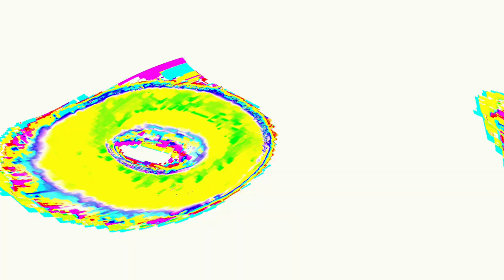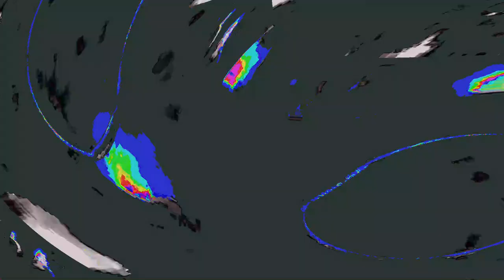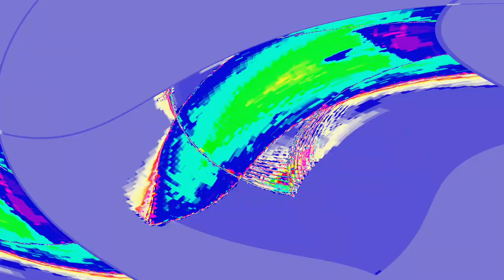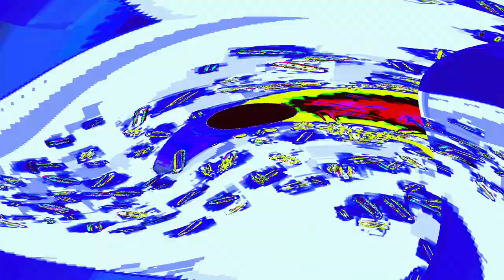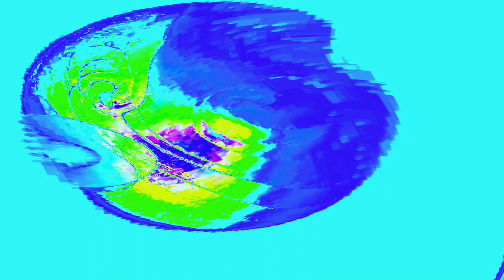[EPILEPSY WARNING] Movie 24 04 23 03h24m45s